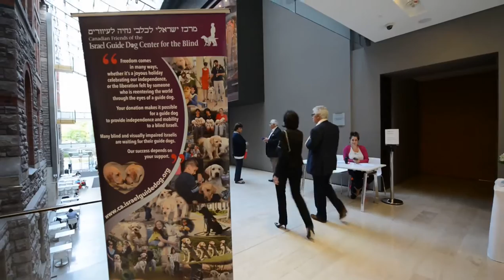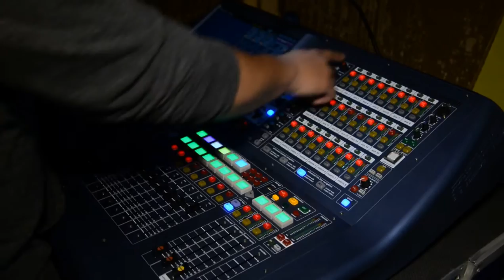6th Evening of Miracles to Benefit Israel Guide Dog Center for the Blind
Canadian Friends of the Israel Guide Dog Centre for the Blind held a benefit event on June 9, 2015 at Toronto's Koerner Hall.